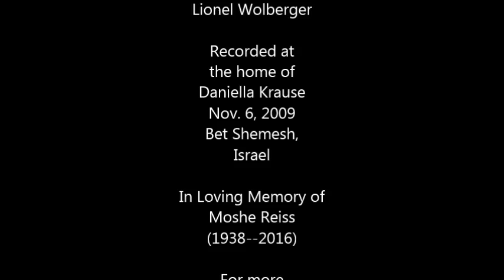What Is Right, by Rabbi Moshe Reiss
Rabbi Moshe Reiss, "What Is Right."
Turn on CC (closed caption), since speech inaudible at times.